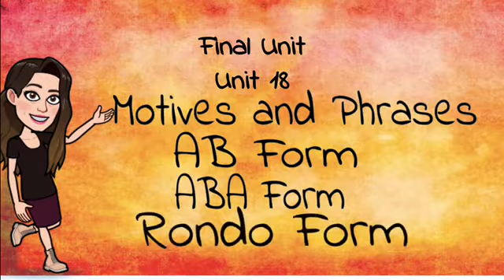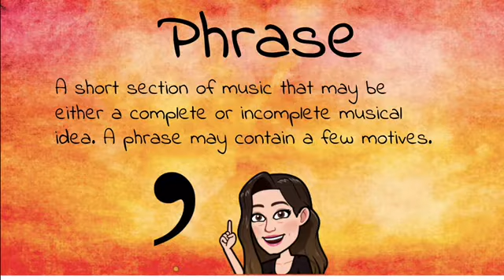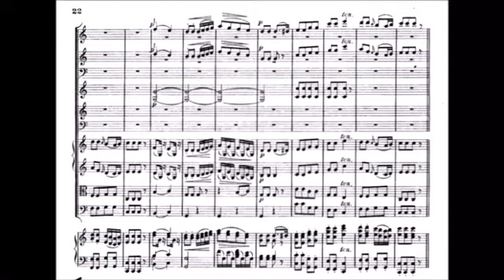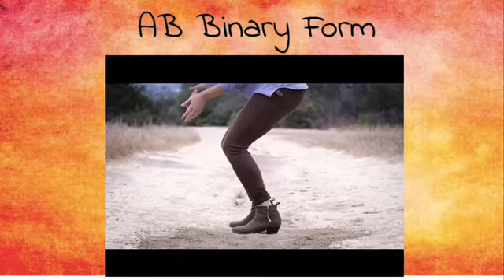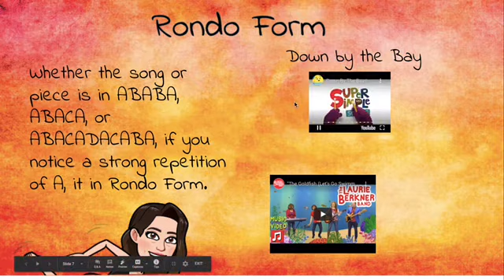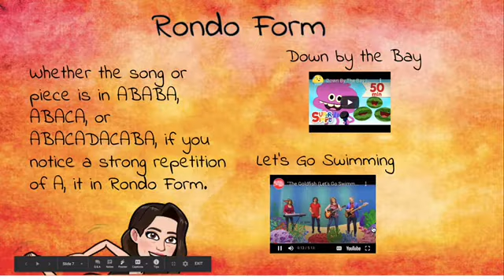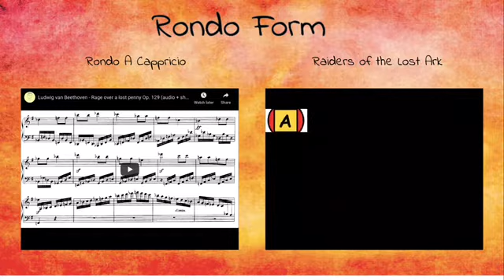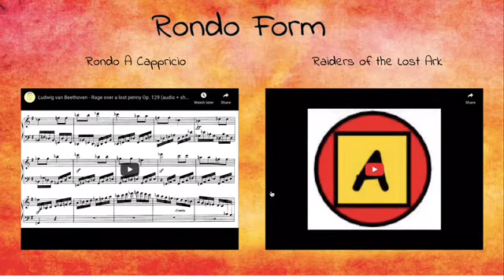Music Theory Unit 18